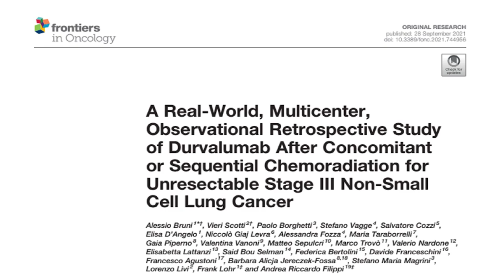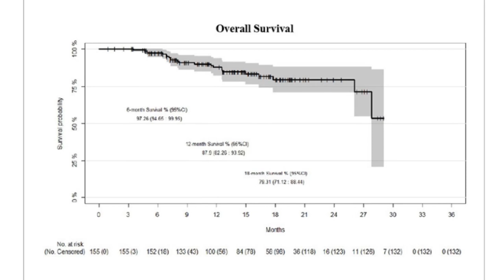Cancro al polmone localmente avanzato, durvalumab post-chemioradio efficace anche nella ‘real life’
La ricerca italiana è in prima linea nella gestione del tumore del polmone. A confermarlo è un lavoro pubblicato di recente sulla rivista Frontiers in oncology, uno studio multicentrico interamente ‘made in Italy’ che mostra come l'immunoterapia con l’inibitore dei checkpoint immunitari durvalumab, somministrato dopo la chemioradioterapia nei pazienti con tumore del polmone non a piccole cellule in stadio III non operabile, sia efficace e sicura nella pratica clinica tanto quanto nello studio registrativo, se non di più. Ne parliamo in quest’intervista con il primo firmatario del lavoro, il Dottor Alessio Bruni, dell’UOC di Radioterapia Oncologica dell'AOU Policlinico di Modena.